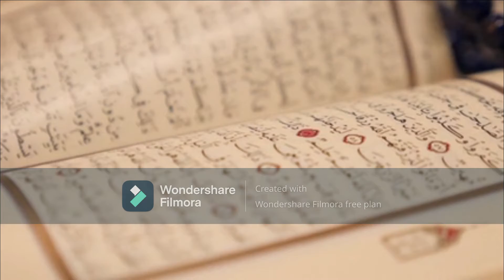What Date is Today || 03 October 2021 ko knsi islami aur Dosri Date hay|| IFTV5